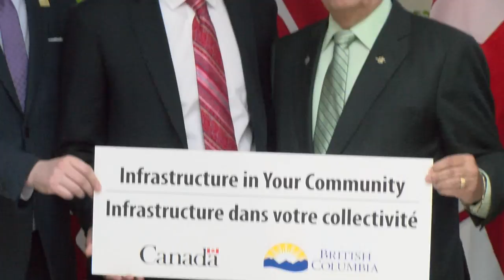Canada and British Columbia invest in 144 new water and wastewater infrastructure projects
Having access to clean, reliable drinking water is critical to the health and prosperity of Canadian communities and for attracting economic opportunities for the middle class and those working hard to join it. By ensuring that drinking water and wastewater systems are modern, efficient and meet the capacity needs of our communities, the governments of Canada and British Columbia are safeguarding the well-being of Canadian families, protecting our waterways and preserving our ecosystems.

The Honourable Amarjeet Sohi, Minister of Infrastructure and Communities, and the Honourable Peter Fassbender, Minister of Community, Sport and Cultural Development, announced a combined $373.2 million for 144 new projects in British Columbia through the Clean Water and Wastewater Fund (CWWF). The federal government is providing up to 50 per cent of funding—more than $186.6 million— and the Province is investing nearly $123.2 million. Local governments are contributing the balance of $63.4 million.